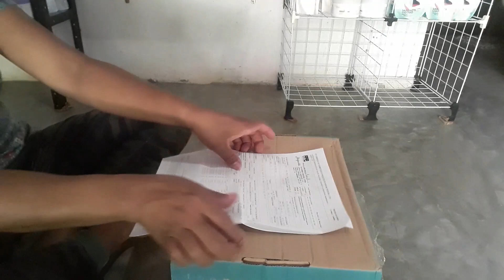Abertura de caixa da jequiti Episódio 15